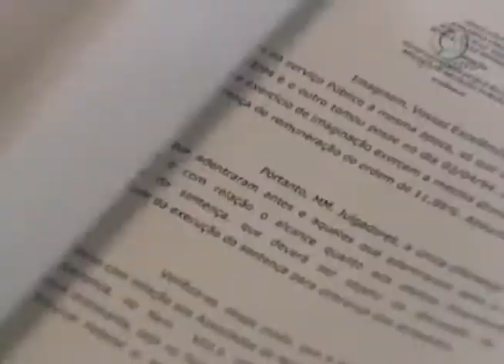Jornal da Justiça 2ª Edição - Adoção Póstuma (23/04/2018)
Por unanimidade Superior Tribunal de Justiça reformou uma decisão de adoção póstuma.